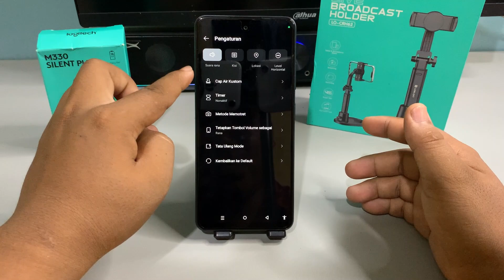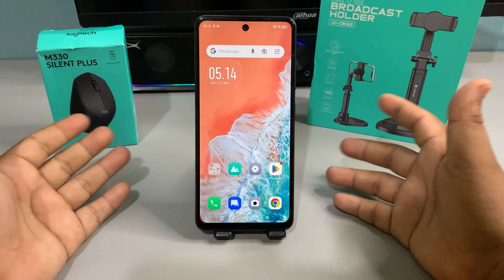Cara Menghilangkan Suara Kamera Di Hp Infinix SMART 9